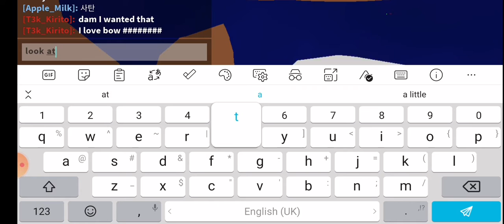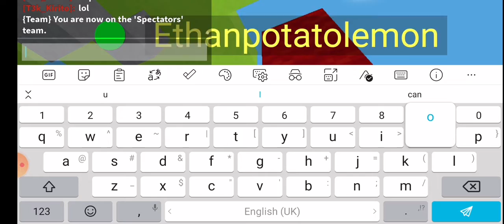Roblox bedwars funny moments